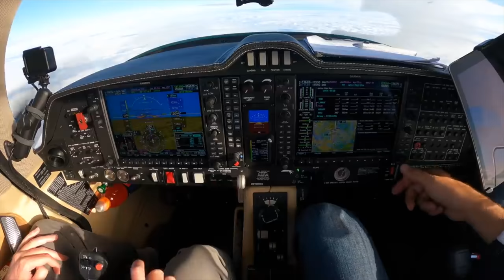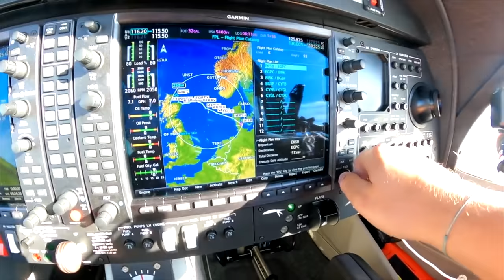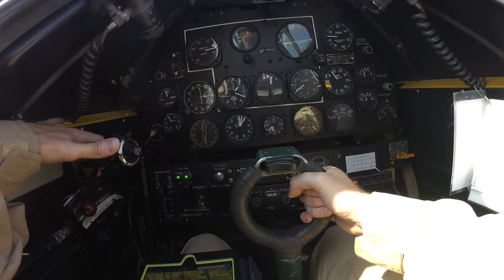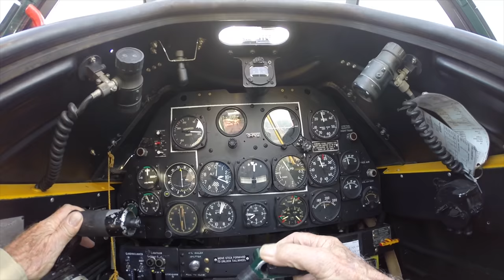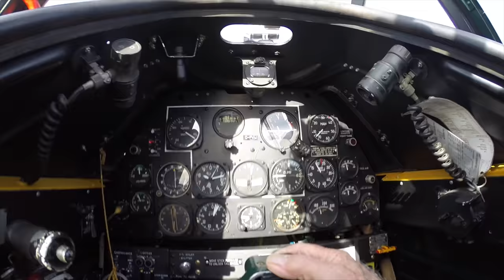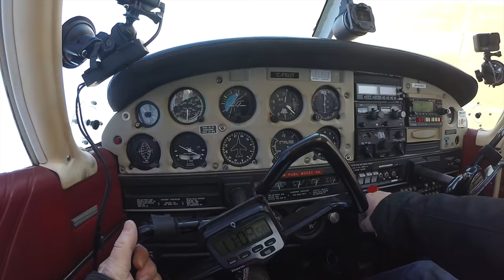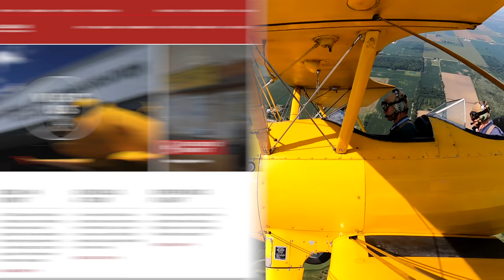90 year old Active Flight Instructor! Proving that passion keeps you young.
The Best Feel Good Aviation Story I’ve Ever Told!
Flying with one of the World’s Oldest Active Pilots and Flight Instructors!

After arriving in Canada with Martin and Micke, ending our Atlantic Crossing Ferry Flight (episodes I help facilitate getting them an experience of a lifetime flying a Stearman warbird trainer.
We met up my friend and mentor, and one of the most qualified pilots I know, Lieutenant Colonel (retired) Ron Holden, at the Canadian Aviation Museum in Windsor, Ontario. You might recognize Ron from some of the warbird videos and others we’ve shot at the hangar in Windsor. Ron is a 90 year old retired RCAF pilot AND STILL certified as a flight Instructor for both generalaviation and Aerobatics!

View the full/raw cut of the T6 Harvard Solo Aerobatic flight on Ron’s 85th Birthday, available here for channel supporters

*Proceeds will be donated to the Canadian Aviation Museum

The Canadian Aviation Museum is an 18,000 square foot historical aircraft hangar, home to Windsor's own Lancaster bomber, Mosquito KB161, Two DHC-1 Chipmunks, Stearman, T-33, T-6 Harvard, and the Fairchild 24R Argus, as well as a soon to be airworthy Tiger Moth and Cornell.  Located at the west end of Windsor International Airport, just south of Airport Road in the original hangar of #7 Elementary Flying Training School.

Please consider joining a supporting from afar even if you're not local.

Productions like this wouldn't be possible without your help and ongoing support.

I am a "weekend warrior" private pilot, I fly for fun with no intentions of going commercial. I have had my PPL for over 15 years, but still consider each flight a learning experience - I generally take detailed notes after each flight to remind myself what went well or what I could do to improve. Having GoPro cameras to record flights like this is invaluable. I find these self analysis videos very helpful in my constant quest to improve, and am happy to share. Feedback is invited; however, please keep it positive.
for behind-the-scenes content, epic giveaways and to search episodes by aircraft type!